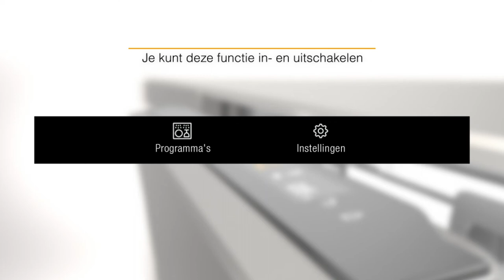Wat is AutoOpen op mijn Miele vaatwasser?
In deze video laten we je zien hoe je AutoOpen instelt voor je Miele vaatwasser.

Wil je meer weten over ons of onze producten? Kijk dan op of bezoek een van onze Miele Experience Centers.

Miele staat ook voor je klaar om je vragen te beantwoorden en advies te geven.

Ben je op zoek naar culinaire recepten, tips of wooninspiratie? Alles wat je zoekt vind je op